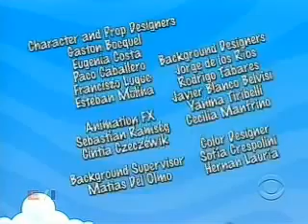Doodlebops Rockin' Road Show End Credits